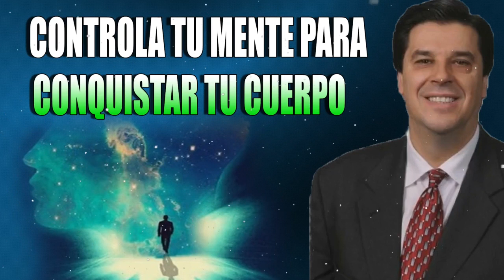Josue Yrion 2023 - Controla Tu Mente Para Conquistar Tu Cuerpo Josue Yrion Evangelismo